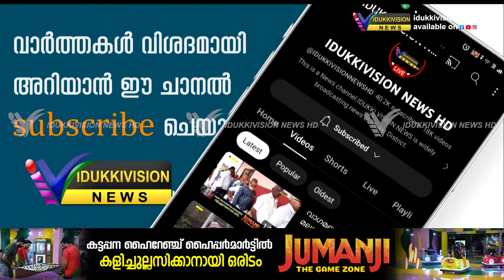പീരുമേട്ടിലെ ജനവാസ മേഖലയിൽ നിന്നും കാട്ടിലേക്ക് പിൻവാങ്ങാതെ കാട്ടാനകൾ